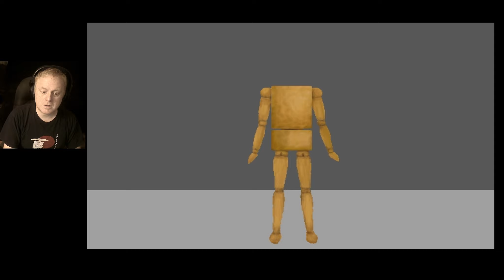SCRIBBLES FROM HELL | AO ONI #4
Hey Buds. We are back with episode 4 of this great Japanese RPG Horror game. I hope you enjoy this very intense video. Thanks Buds. I love you guys.